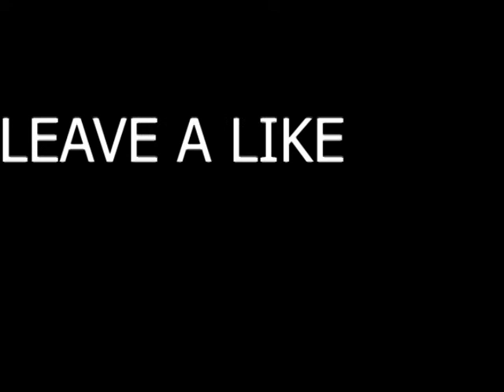LOVE YOU MY LOVED ONES AND YOU GUYS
Love my guys, they are brilliant :D

Add me on Xbox: Walkingwharlf91

PSN: computerman626